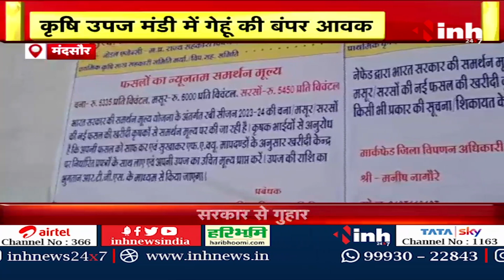Mandsaur की कृषि उपज मंडी में गेहूं की बंपर आवक | कम दाम मिलने से किसान परेशान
INH, Mandsaur की कृषि उपज मंडी में गेहूं की बंपर आवक | कम दाम मिलने से किसान परेशान